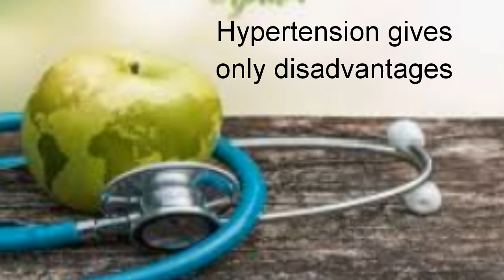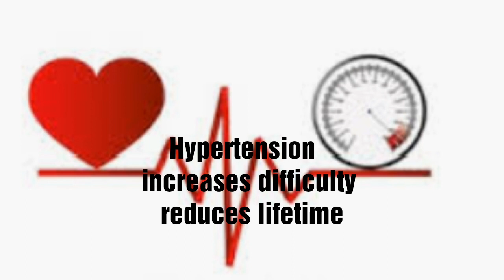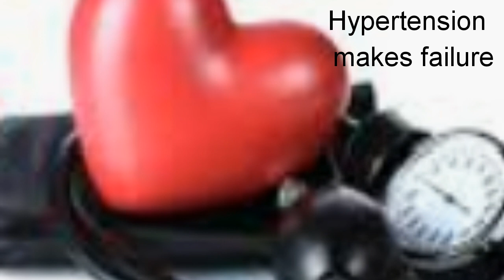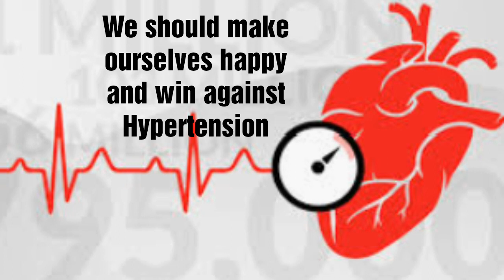World Hypertension Day 2020|World Hypertension Day quotes